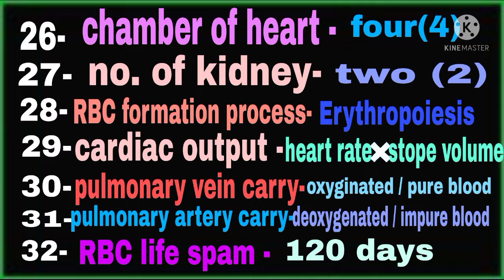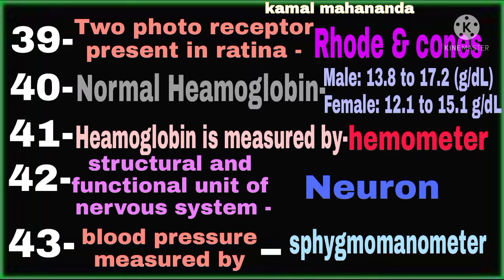HUMAN ANATOMY VERY important SHORT NOTE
ବହୁତ important short answer